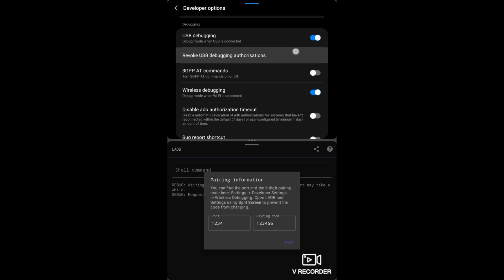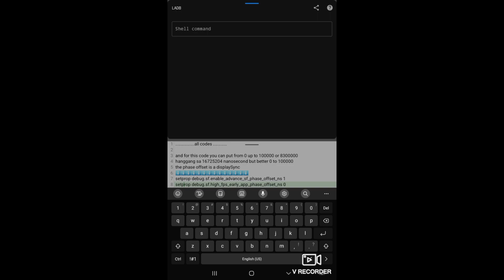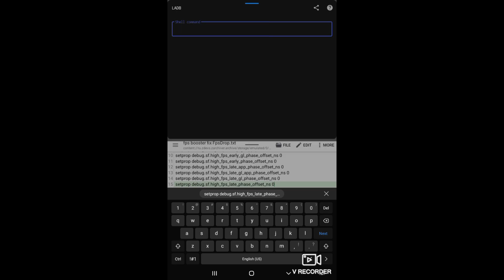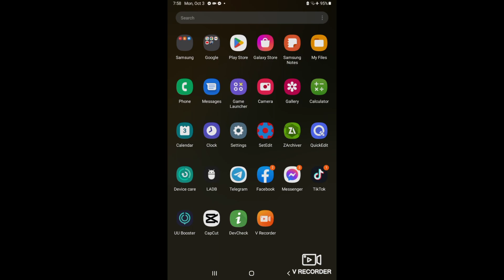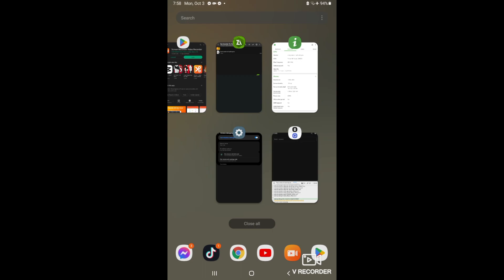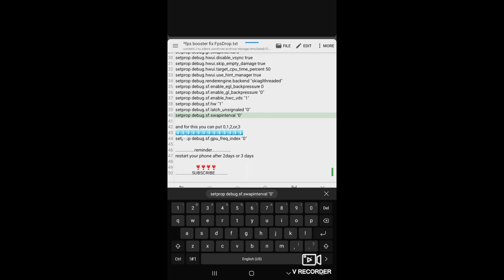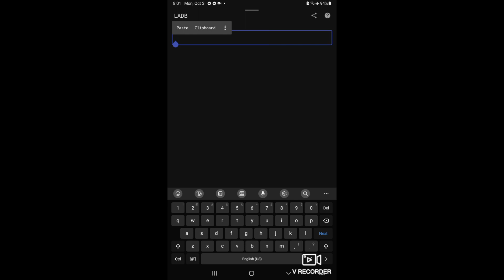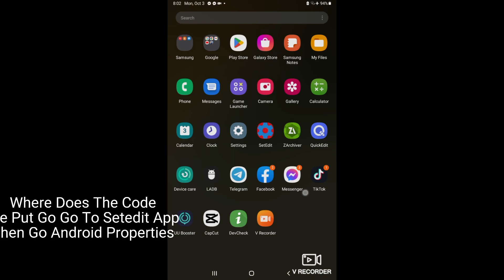LADB CODES ANDROID PROPERTIES IMPROVE PERFORMANCE SYSTEM CPU & GPU BOOST FIX FPS LAG NO ROOT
Hello Guys I Will Share You How To Fix Framedrop Lag Hang In Game Clash Any Game Using This Ladb Code Improve Performance System Boost CPU AND GPU BOOST NO ROOT WORK ANY DEVICES

Noted: Turn On Oem UnlockIng
Pls Most Watch Till The End

Chapters:
0:00 - 0:03  Disussion
0:04 - 0:13 Intro
0:14 - 9:31 Tutorial
9:32 - 10:03 Outro

DISCLAIMMER : THIS VIDEO IS FOR ENTERTAINMENT AND PURPOSE ONLY AND I DON'T USED THIS VIDEO TO GAIN VIEWERS AND LIKES JUST LIKE AN CLICKBAIT CONTENTS, IF THERE ANY VIOLATION ON MY CHANNEL AND CONTENTS PLEASE DO NOT SHUTDOWN IMMEDIATELY DIRECT MESSAGE OR EMAIL MY BUISSNESS ACCOUNT

✅ Not Clickbait
✅ 100% Working

How To Fix No Wireless Debugging & No Split Screen In Android 5-10 To Unlock All Permission App:

Source ©️: @ekhoo gaming

NOTE⚠️: If You Re-Upload This Video Please Credits To @ekhoo gaming

Dear Community Youtube Team
If you don't want my video to be posted and if it is beyond the policy of your policy please don't report instead email

 GPU BOOST PERFORMANCE NO ROOT
IMPROVE LERFORMANCE GPU USING LADB NO ROOT
FIX LAG FPSDROP IN GAME CLASH
BOOST GPU PEROFRMNACE ANDROID
BOOST PERFORMANCE GPU NO ROOT
LADB CODE IMPROVE PERFORMANCE
GPU AND CPU BOOST PERFORMANCE LADB
LADB CODE FIX FRAMEDROP LAG IN 8 GAME
IMPROVE PERFORMANCE SYSTEM USING LADB
CPU AND GPU PERFORMANCE BOOST NO ROOT LADB CODE REDUCE FRAMEDROP LAG IN CLASH
SMOOTH CLASH USING SETEDIT CODE BOOST PERFORMANCE SYSTEM IMPROVE PERFORMANCE
BOOST RAM CPU AND GPU PERFORMANCE BOOST LADB CODR NO ROOT WORK ANY GRAPHICS ANY GAME FIX LAG FPSDROP GPU BOOST NO ROT